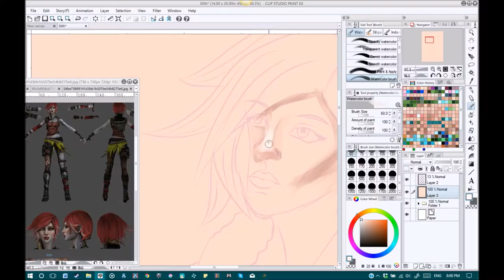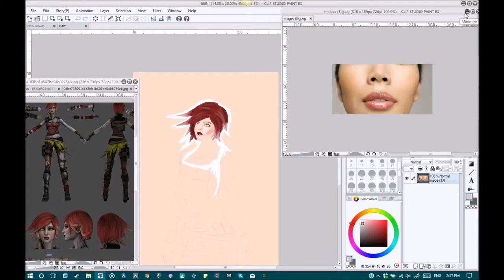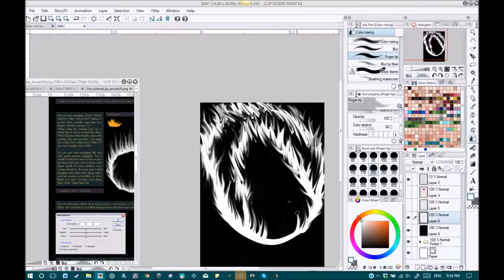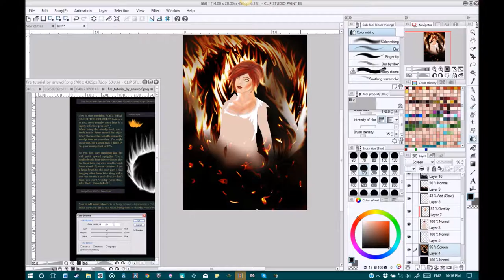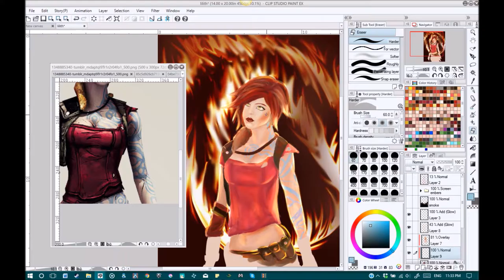Speedpaint: Firehawk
Lilith the Firehawk from Borderlands 2; timelapse painting
Programs used: Clip Studio Paint EX
4 hours work